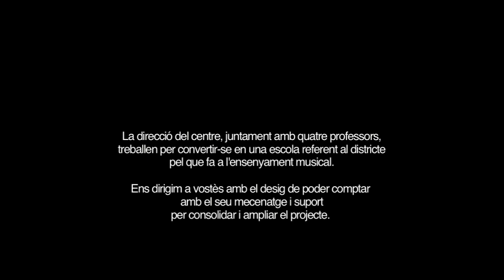Musikelis Elisenda Montcada